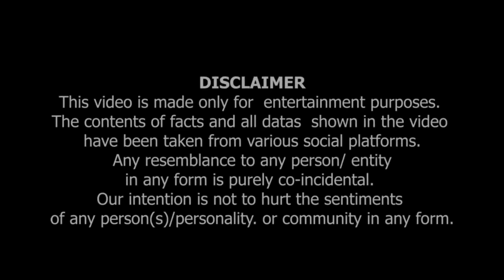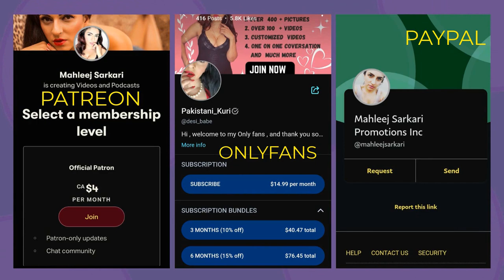Kiya Pakistani Badal Rahay Hai ? Eik Samajhdar Pakistani..